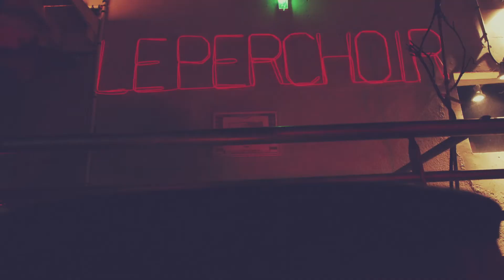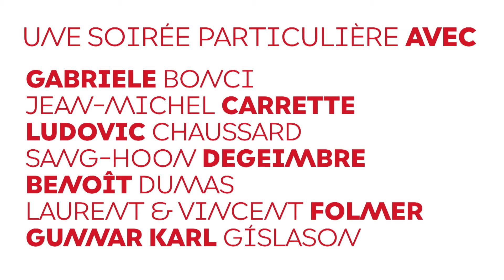Omnivorious by Badoit Rouge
Omnivorious By Badoit Rouge has welcome 600 guests at Le Perchoir during an incredible night matching the food of 15 chefs and a dj set.